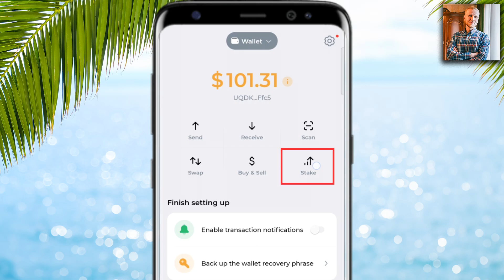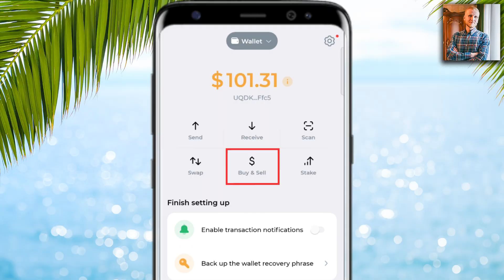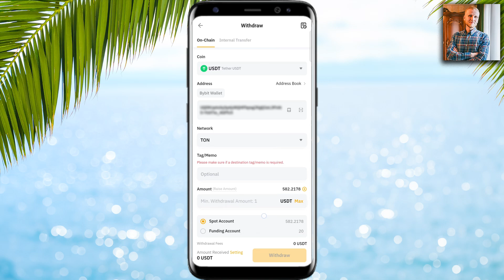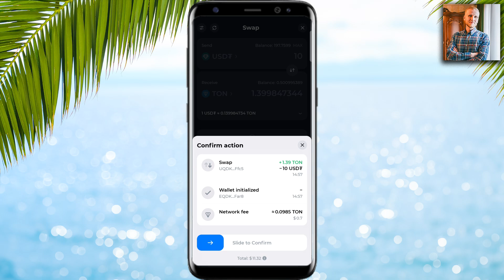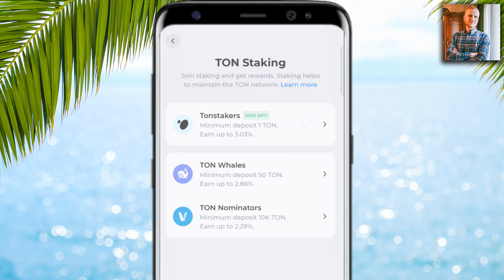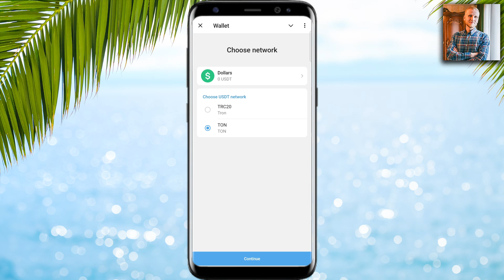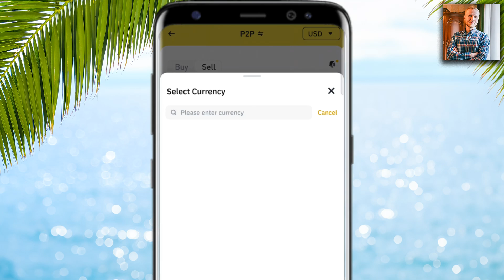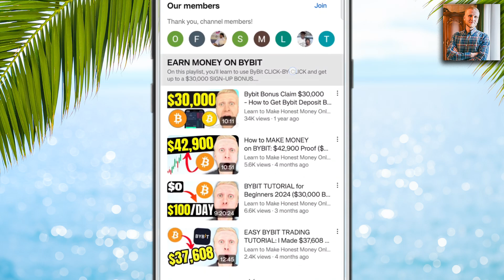How to Use Tonkeeper Wallet: Deposit & Withdraw Funds from Tonkeeper (to Bank Account)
Thank you very much for your trust and for watching my Tonkeeper tutorial.

My step-by-step videos are designed to help you get the most out of Tonkeeper Wallet, whether you're just starting or already have some experience.

- use the Tonkeeper Wallet app
- deposit funds into your Tonkeeper Wallet
- swap tokens within Tonkeeper Wallet
- navigate trading features on Tonkeeper Wallet
- withdraw funds from Tonkeeper Wallet securely
- move funds from Tonkeeper to a bank account
- stake crypto using Tonkeeper Wallet

Tonkeeper Wallet offers many great tools, which can initially feel overwhelming for beginners. That’s why I’ve created these beginner-friendly walkthroughs to help you move forward step by step.

I'll also offer you some tips based on my own and other people's experiences of using Tonkeeper Wallet.